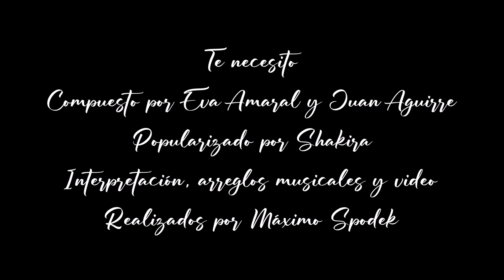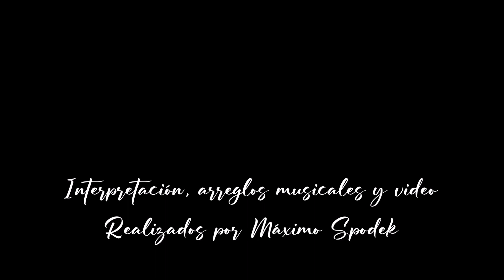Máximo Spodek, Te necesito, Baladas y melodías románticas, piano e instrumental, Shakira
Interpretación, arreglos musicales y video realizados por Máximo Spodek
Autores: Eva Amaral y Juan Aguirre
Popularizado por Shakira